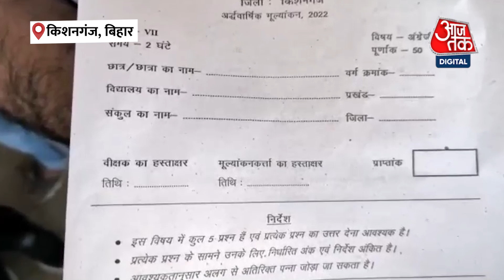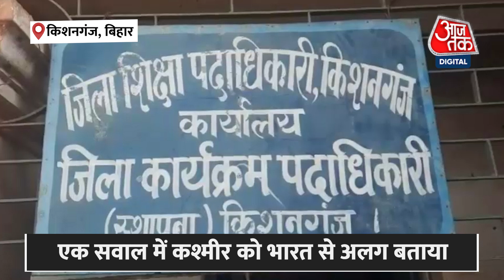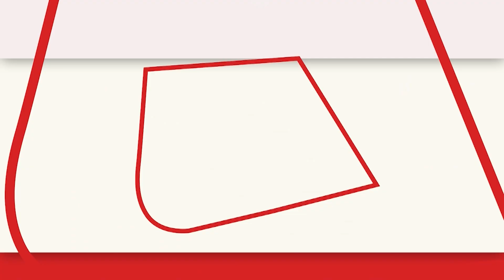7वीं के पेपर में आए सवाल से मचा बवाल, पेपर में कश्मीर को बताया गया अलग देश। Kishanganj। Bihar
बिहार के किशनगंज में सातवीं क्लास के पेपर में आए एक सवाल से बवाल मच गया. दरअसल पेपर में एक सवाल में कश्मीर को अलग देश बताया गया. छात्र जब पेपर देकर घर पहुंचे तो अभिभावकों ने सवाल उठाए. इसके साथ ही बीजेपी ने भी बिहार सरकार पर निशाना साधा.

In Kishanganj, Bihar, there was a ruckus due to a question in the seventh class paper. In fact, in a question in the paper, Kashmir was described as a separate country. When the students reached home after giving the paper, the parents raised questions. Along with this, BJP also targeted the Bihar government.